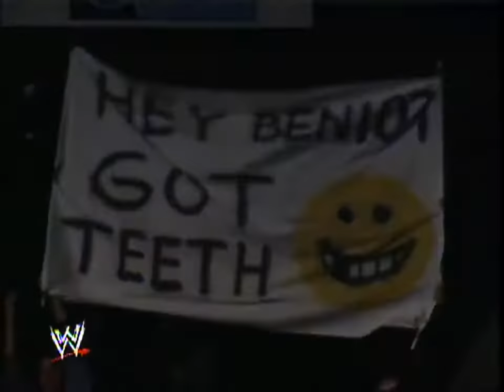WWE Champion Kurt Angle vs Chris Benoit